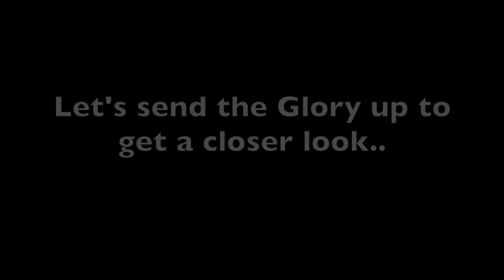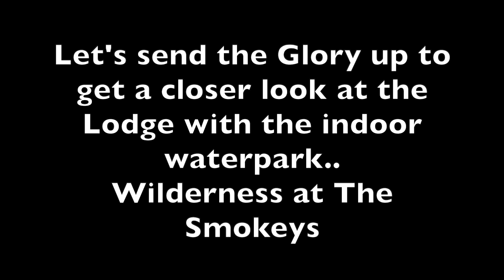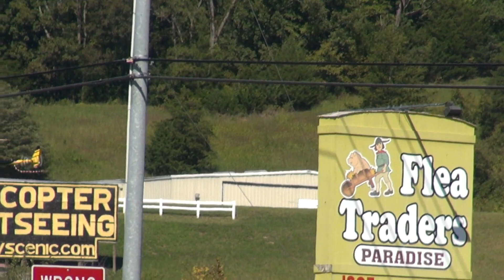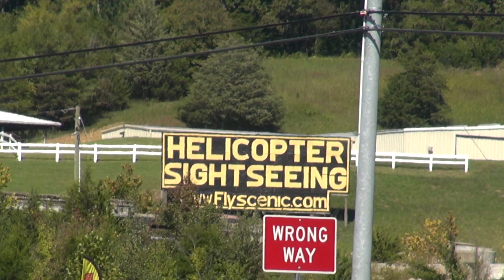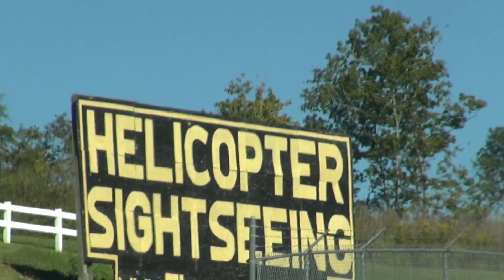Pigeon Forge Tennessee Soaky Mountain Wilderness Helicopter ww.flyscenic.com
If you want to participate in this history effort click this